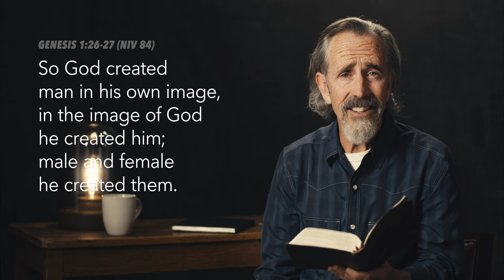Wild at Heart - Bible Study with John Eldredge - Session 1 Preview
A path to recover your masculine heart

Wild at Heart: Discovering the Secret of a Man's Soul

In this updated edition of the bestselling classic, author John Eldredge reminds men they need adventure in their lives . . . in their work, in their love, and their spiritual lives. He reveals how God designed men to be dangerous. Simply look at the dreams and desires written in the heart of every boy: to be a hero, to be a warrior, and to live a life of adventure and risk. Sadly, most men today have abandoned these dreams and desires—aided by a Christianity that feels like nothing more than pressure to be a "nice guy." It is no wonder that many men avoid church, and those who go are often passive and bored to death.

In this provocative six-session video study (DVD/digital video downloads sold separately), John Eldredge explains how God wants to heal these deep wounds from earlier years that take away a man's confidence and—in some cases—his masculinity. He shows that deep within the heart of every man is a longing for a battle to fight, an adventure to live, and a beauty to rescue—because that is how God created him. It is time for the church to reclaim these wounded warriors. It is time to give men permission to be what God designed them to be—dangerous, passionate, alive, and free!

Sessions include:
1. The Heart of a Man
2. The Poser
3. The Wound
4. The Battle
5. The Beauty
6. The Adventure

Designed for use with the Wild At Heart Study Guide, available from ChurchSource.com

JOHN ELDREDGE is a bestselling author and counselor. He is also president of Wild at Heart, a ministry devoted to helping people discover the heart of God and recover their own hearts in God's love. John and his wife, Stasi, live near Colorado Springs, Colorado. To learn more, visit wildatheart.org.